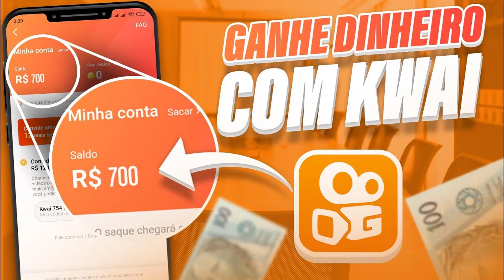OFICIAL! FLAMENGO APRESENTA COUTINHO